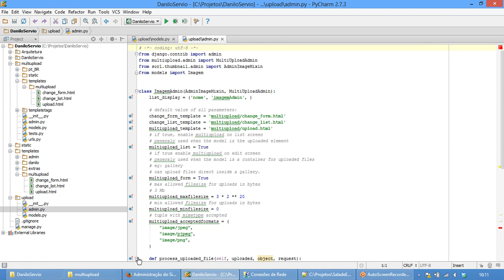Django Admin Multiupload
Ele carrega tudo, mas não faz o multiupload